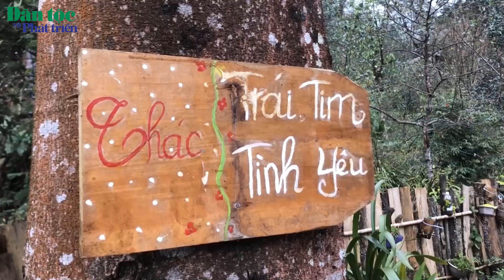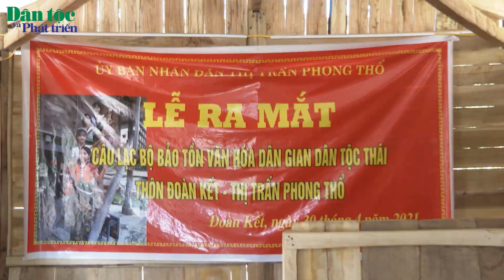Phong Thổ - Đánh thức tiềm năng du lịch tạo sinh kế mới bền vững cho nhân dân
Những năm gần đây, huyện biên giới Phong Thổ, tỉnh Lai Châu đã huy động các nguồn lực, chính sách, chương trình mục tiêu Quốc gia phù hợp để đầu tư xây dựng cơ sở hạ tầng, phát triển các sản phẩm du lịch, gắn với bảo tồn các giá trị văn hoá truyền thống, tạo sinh kế bền vững cho nhân dân.